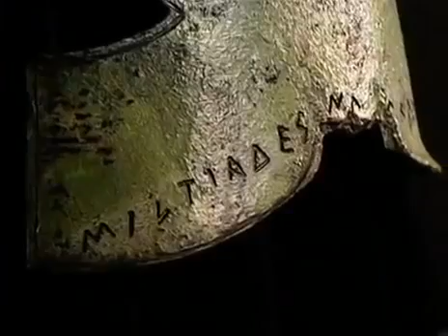Decydujące Starcia Bitwa Pod Maratonem 490 p.n.e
badz na biezaco daj suba :)
pozdro